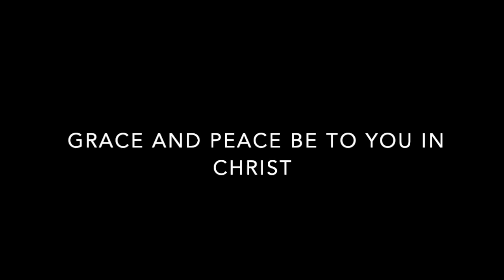18th Sunday after Trinity 10 08 23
Our Redeemer Lutheran Madison October 8, 2023